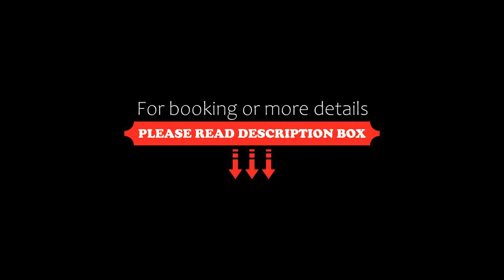Suite by Time, Santiago, Chile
About Property:
You're eligible for a Genius discount at Suite by Time! To save at this property, all you have to do is sign in.
"Suite by Time" offers comfortable and cozy apartments, ideal for those looking for a space to travel with family or for long periods. An experience of comfort, personalization and good service, in the best surroundings of Santiago.
Located in the El Golf neighborhood in Las Condes, steps away from the El Golf and Tobalaba metro stations. Close to shopping cent...
Property Type: Hotel
Address: Callao 2988, Las Condes, 7550274 Santiago, Chile
Searching For
1. Suite by Time - Santiago - Chile
2. Suite by Time - Santiago - Chile Address
3. Suite by Time - Santiago - Chile Rooms
4. Suite by Time - Santiago - Chile Amenities
5. Suite by Time - Santiago - Chile Offers and Deals
Audio Credit:
Track Title: Blank Slate
Artist: VYEN